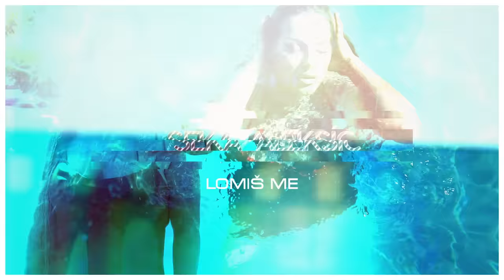SEKA ALEKSIC - LOMIS ME (OFFICIAL VIDEO 2021)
Muzika: Milos Radovanovic
Text:  Ibrahimi Senad SEKI
Arr: Aca Krsmanovic

Camera & DP: Andreja Damnjanović
Editing / Color/Post Production: Vuk Protić

Hair: Studio Extensions
Sminka: Bojan Vukadinov